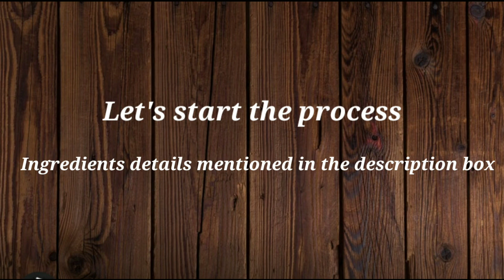Tender Coconut cake | Delicious Coconut Cake Recipe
Hello, Food Lover Today Pinch Of Yum Presenting Easy Tender CoconutT Cake. Learn How To Make Coconut With This Video, It Is Very Easy To Make & Very Delicious, & Perfect For Any Celebrations Like Birthday, Anniversary, Wedding.
For More Videos Like This & Home Style Indian Cooking. Traditional Bengali Cooking.

Ingredients for Coconut Sponge cake:-
All-purpose flour (1 Cup/200g)
Eggs 4
Sugar (80-100g) according to taste
Coconut milk powder (2 tblspns)
Baking powder (1&1/2 teaspns)
Oil (1/2 cups /100ml).
Tender coconut pulp paste (1/2 cup)

Ingredients for Tender coconut flavored whipped cream:-
Whipped cream (250ml)
Coconut milk powder ( 2-3 tblspns)
Finely Chopped Coconut (2cups)